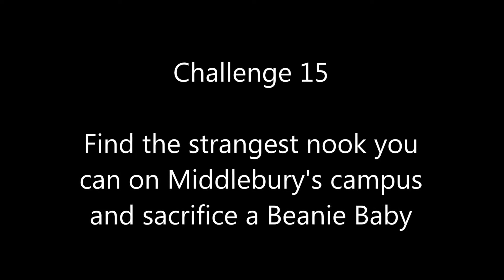15. Find the strangest nook you can on campus and sacrifice a beanie baby